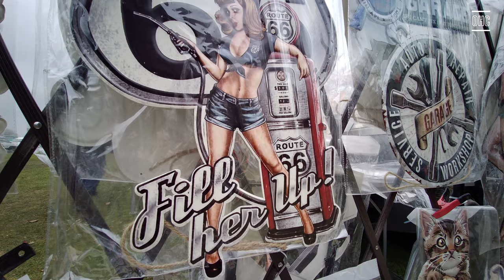Oldtimertreffen in 21368 Ellringen am 16. April 2023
Dieses mal haben wir beinahe 30 Minuten im Renault R4 im Stau gewartet, ehe wir auf unseren Platz kommen konnten.
Sehr viele Menschen waren geradezu entzückt über die tausenden Oldtimer und dem gigantischen Teilemarkt.
Dann gab es wieder diese hervorragenden Torten von der "Feuerwehr Ellringen", bzw deren Frauen. Sie schmecken köstlich und sind - trotz Inflation - jeden Cent wert!
Ich habe keine Musik dazu genommen, denn hierbei soll einfach die Stimmung des Publikums und der Motorensound der Oldtimer wirken.

Mein Name ist  C o r n e l s : Ralph Rüdiger, ich bin erfreut über solche Treffen und halte es gern im Video oder mit der Kamera fest.